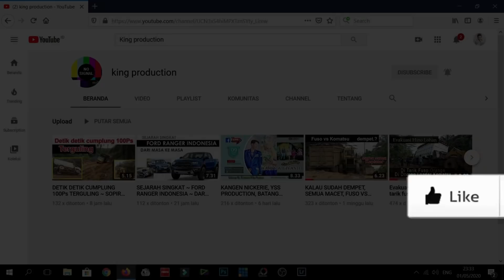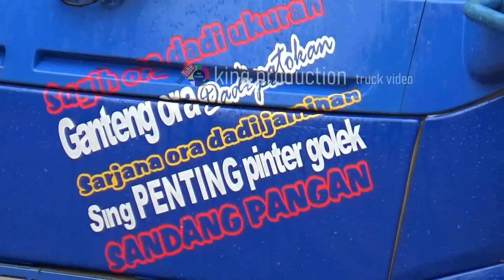AKIBAT HUJAN SEMALAM | DERITA SOPIR TRUK SAWIT